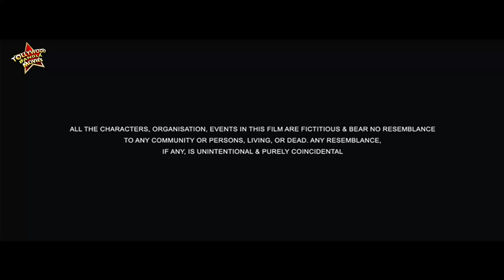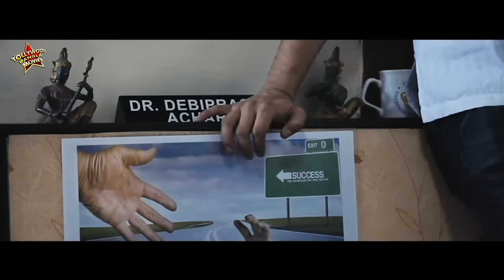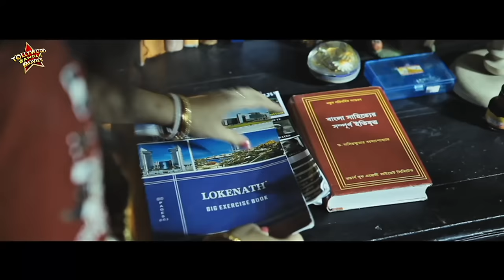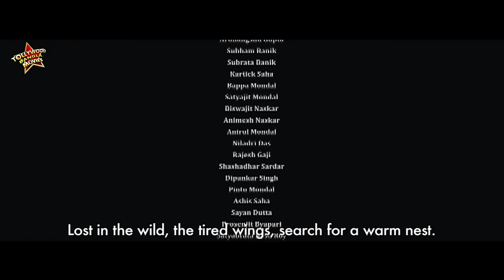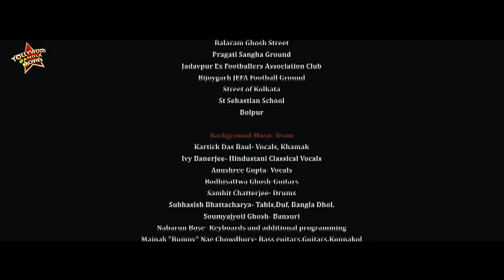Bicycle Kick |Bengali Full Movie | Sourav,Ridhim,Ritwick,Soumitra,Dwijen Banerjee,Amit Saha,Debasish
TOLLYWOOD BANGLA MOVIES presents Bengali full movie "bicyclekick" "বাইসাইকেলকিক" which was released in the year 2000, Directed by: debasishsensharma & sumitdas, starring : souravbanerjee, ridhim, ritwick, soumitra, dwijenbanerjee, amitsaha, debasishroychowdhury, sumitsamadar, Etc.

Movie Credits :
Film.      : Bicycle Kick (বাইসাইকেল কিক)
Director : Debasish Sensharma & Sumit Das
Starring : Sourav Banerjee,Ridhim,Ritwick,Soumitra,Dwijen Banerjee,Amit Saha,Debasish Roychowdhury,Sumit Samadar, Etc.
Music Director(s) : Joy Sarkar
Release : 2000